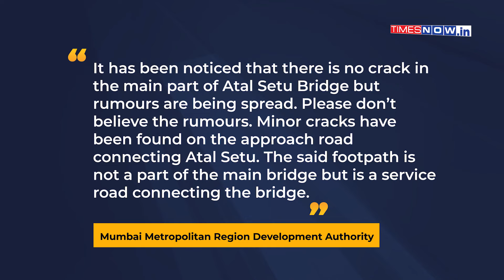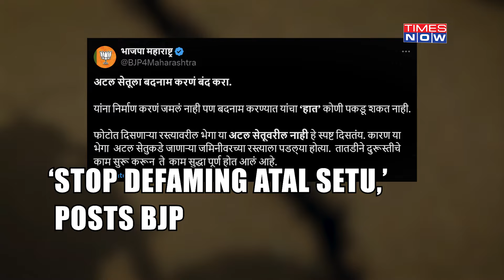Cracks On Mumbai’s Atal Setu? Cong Alleges Corruption, BJP Hits Back As MMRDA Clarify| Watch Faceoff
Just five months after inauguration, cracks have appeared on the Atal Setu in Mumbai. This lead to an exchange of allegations between BJP and Congress. Nana Patole alleged corruption in the construction. However, BJP retaliated and clarified that the cracks were not on the bridge but on the service road leading to the bridge.